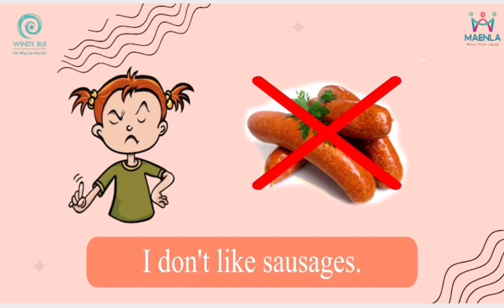Pre-Starter-Unit 5-Food-Lesson 3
Hướng dẫn ôn bài về nhà Pre-Starter-Unit 5-Food-Lesson 3